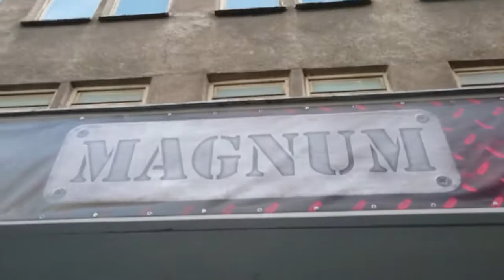ASG arena - integracja strzałem w plecy :)